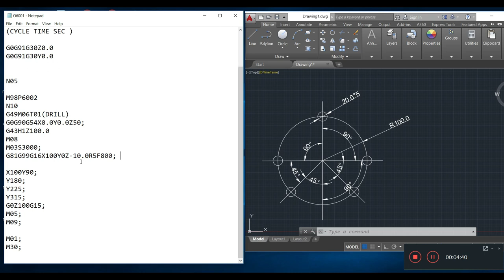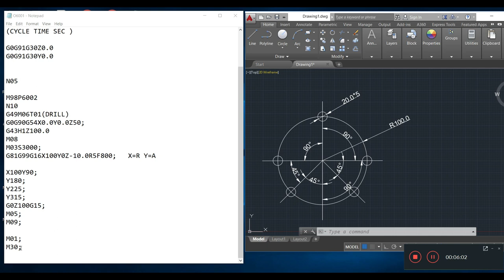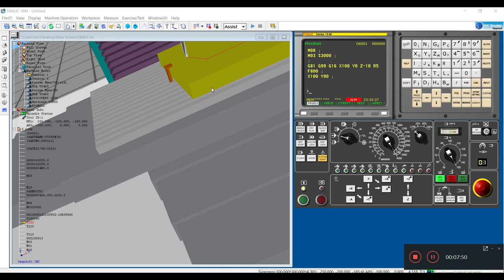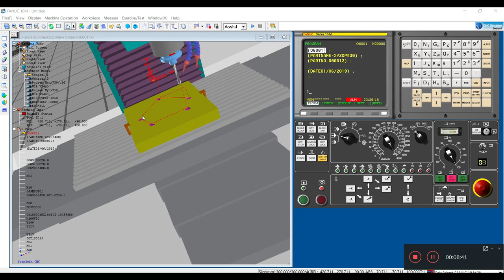G15||G16 POLAR CO-ORDINATE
Fixtures settings
Fixtures dealing